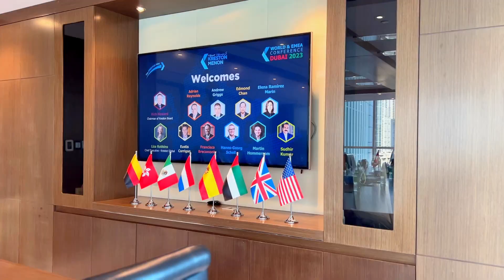Kreston Global Board's Visit to Kreston Menon Dubai Office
Kreston Global Board paying a visit to Kreston Menon Dubai office on the sidelines of the Kreston World and EMEA Conference held in Dubai. Here, we present the highlights of the office tour complemented by a serene walk along the picturesque Dubai Water Canal at Business Bay.